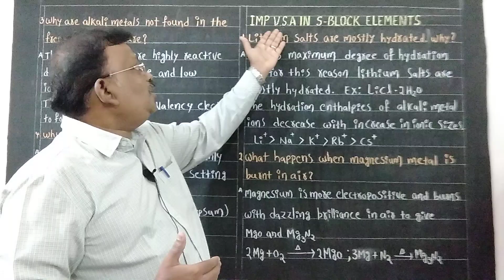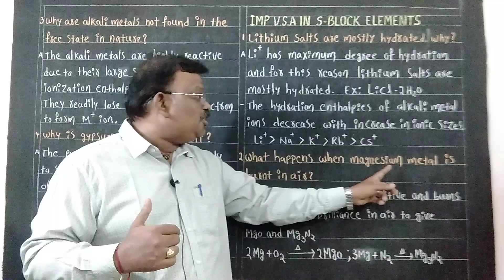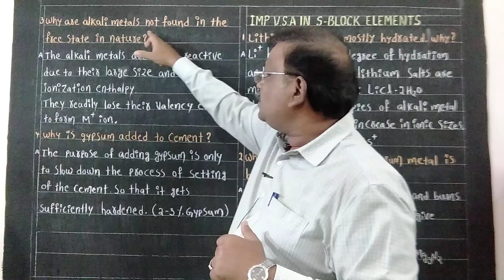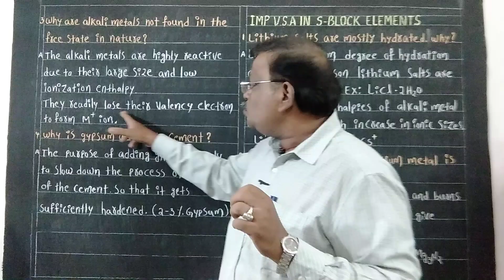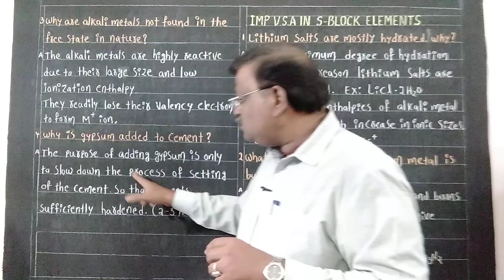Class - 11|Chemistry| S - Block Elements|2 - Mark Questions| Part - 1.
About Class - 11|Chemistry| S - Block Elements| 2 - Mark Questions| Part - 1.